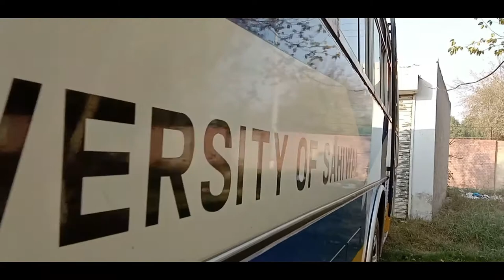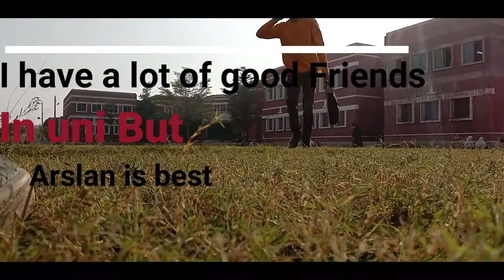A Day at University of Sahiwal |Vlogger Lite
In this video i am going to explore the university of sahiwal.